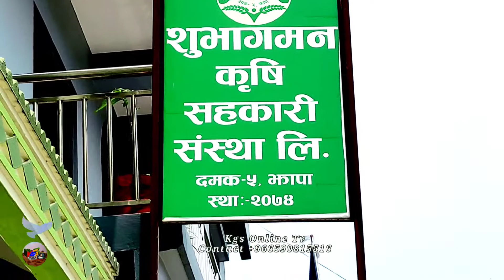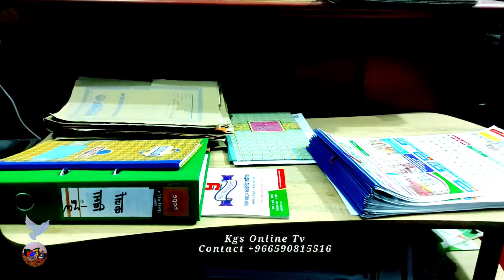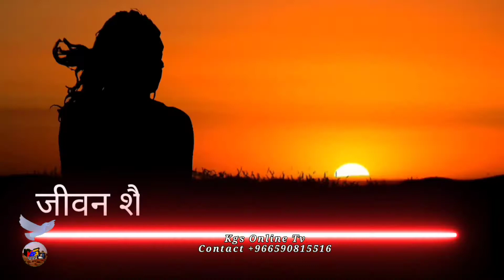जीवन शैली/ Lifestyle~20/ सुभागमनको कृषि संस्थाको ब्याबस्थापक लाल ब. थापाको प्रेरणादायि जीवन शैली।